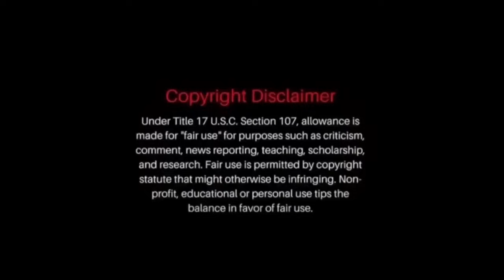Young Dolph! Shooter on the scene identified! Hernandez Govan's secret exposed! Donald Trump truth!